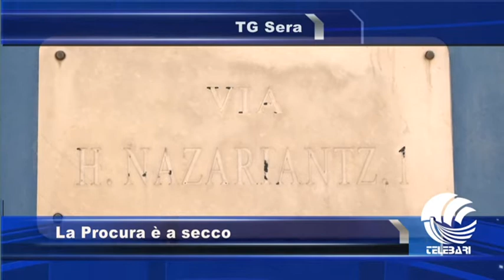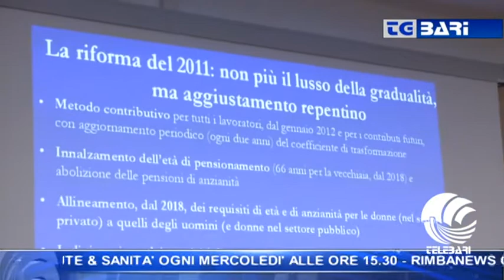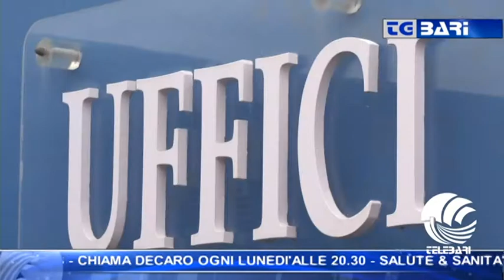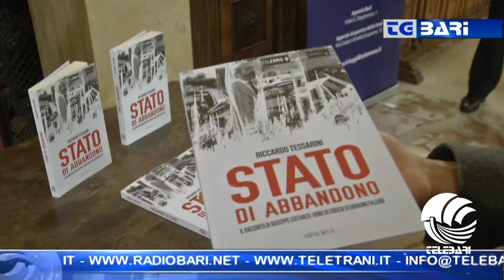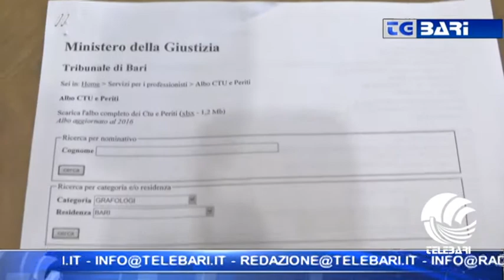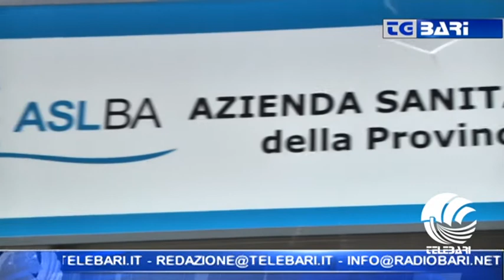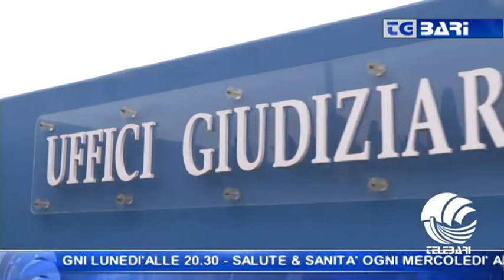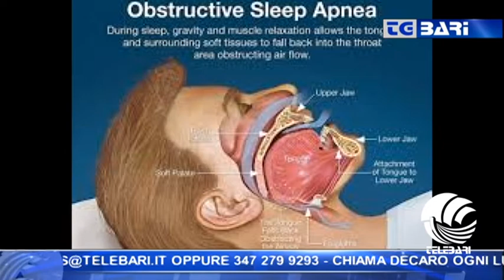TG Telebari sera 21 11 17